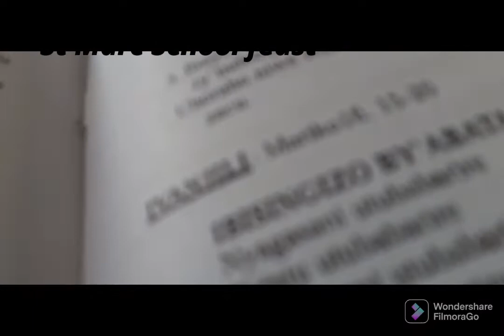Dore ibyiza byabaye:IKIGO St Marc ,Diyoseze ya Ruhengeri kizihije umunsi Mukuru,le 25/04/2022,Amashu